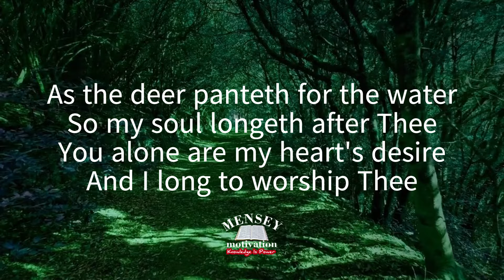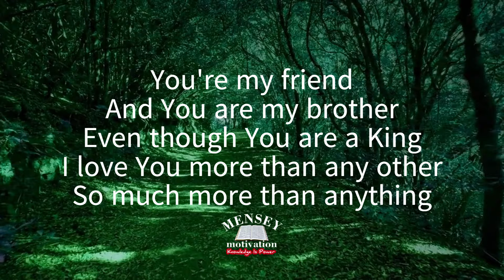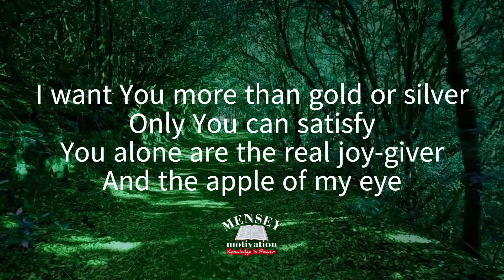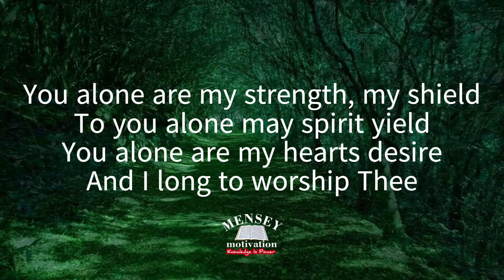As The Deer, As the Deer Panteth For The Water.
The best heartwarming song. As the deer with lyrics video,
As The Deer- Played and arranged by RJ GARCIAS.

I love you more than gold or silver,